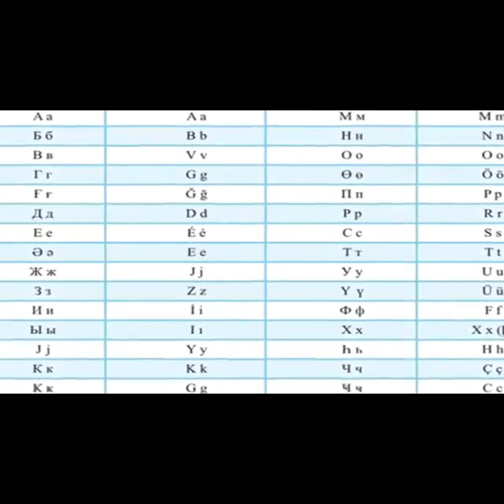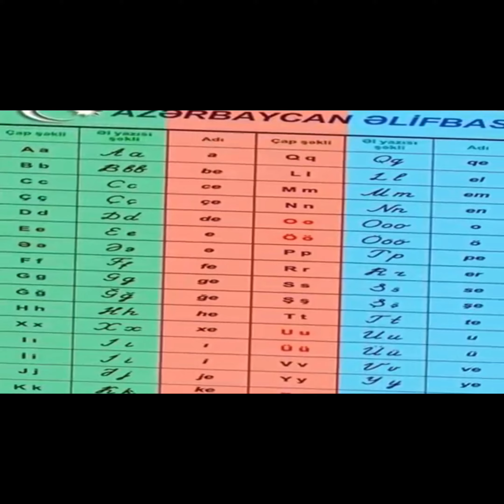“Dil millətin varlığıdır”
Qızılqaya qəsəbə kitabxanasi